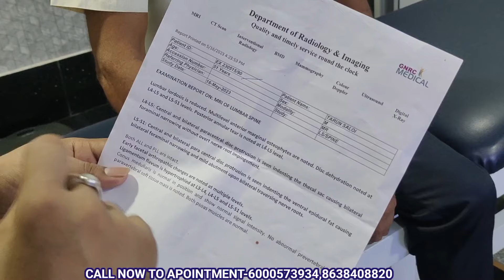Backpain Treatment by Chiropractic Adjustment | Assam Guwahati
Address -Assam Guwahati, Beltola, Basisthapur, Near royal de Casa Hotel, By Lane 4, House No 25, Pincode -781028